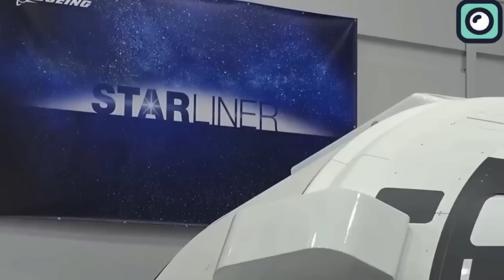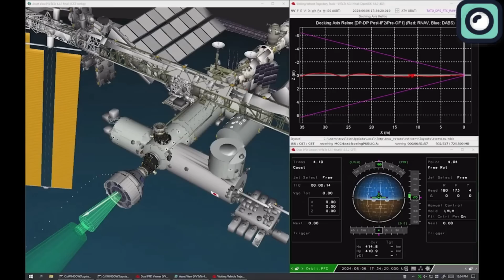Starliner Is Not Coming Back....Having Serious Problem Again!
Starship's Realistic model on Amazon

Boeing never seems to get it right. For years, they have been developing the Starliner spacecraft, a project that was supposed to be operational years ago. But they faced constant delays and hurdles, so much so that everyone got frustrated with them and started to believe that the spacecraft would never become fully usable. However, in 2024, they appeared very dedicated to making up for their constant delays by launching a successful crewed mission to the International Space Station. Yet again, they faced many problems. They planned to launch the crew multiple times, but issues kept cropping up, forcing them to abort the missions. Most recently, they were dealing with a helium leak. After a few days, they decided the issue was not serious, and they were able to launch the astronauts to the International Space Station despite the problem.
But now, that same problem seems to have returned to haunt them, and we are going to talk about it in this video.
Boeing's Starliner spacecraft has faced many delays and challenges since its inception. The project, which was expected to restore America’s ability to launch astronauts into space from U.S. soil, began with high hopes and a significant investment from NASA. In 2014, NASA awarded Boeing a $4.2 billion contract to develop the Starliner as part of its Commercial Crew Program. The goal was to have a reliable spacecraft ready by 2017.
The need for a new spacecraft became pressing after the retirement of the Space Shuttle program in 2011. The Space Shuttle had been the backbone of America's human spaceflight capability for three decades, but it faced significant safety concerns. The Challenger disaster in 1986 and the Columbia disaster in 2003, where both shuttles were lost along with their crews.
With the Shuttle program retired, the U.S. faced the uncomfortable reality of relying on Russian Soyuz spacecraft to transport astronauts to the International Space Station. This dependency was not only costly but also politically sensitive. It became clear that America needed to develop its own capability to launch astronauts into space again.
In response, NASA initiated the Commercial Crew Program, an ambitious effort to foster public-private partnerships to develop new spacecraft. Alongside Boeing's Starliner, SpaceX’s Dragon spacecraft was also developed as part of this initiative.
SpaceX’s Dragon spacecraft has been remarkably successful. The Dragon successfully completed its first crewed mission, Demo-2, in May 2020. This historic flight marked the first time astronauts launched from U.S. soil since the end of the Space Shuttle program.
It has become the most reliable spacecraft for ferrying astronauts to and from the international space station, completing multiple crewed missions without significant issues.
The success of SpaceX, especially, has made people question Boeing's failure to deliver a similar spacecraft, despite receiving almost double the amount of money from NASA.

However, the mission was cut short due to multiple software issues that prevented the spacecraft from reaching the International Space Station. One of the primary issues was a timer anomaly. The spacecraft's mission elapsed timer was incorrectly initialized due to a software error, causing an 11-hour discrepancy. This error prevented the thrusters from firing at the right time to reach the planned orbit, leading the spacecraft to consume more fuel than expected, which ruled out the planned docking with the space station.
Additionally, during the mission, a valve mapping error was discovered. This issue affected the thrusters in the vehicle's service module, which are responsible for performing a disposal burn after separating from the crew module before reentry. Had this error not been corrected in time, it could have caused a collision between the service module and the crew module, potentially damaging the capsule's heat shield.